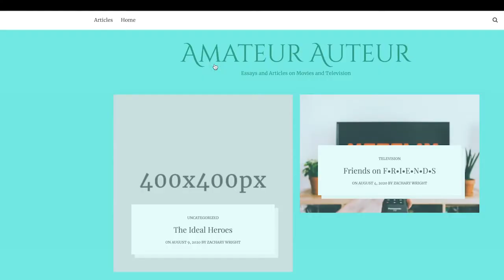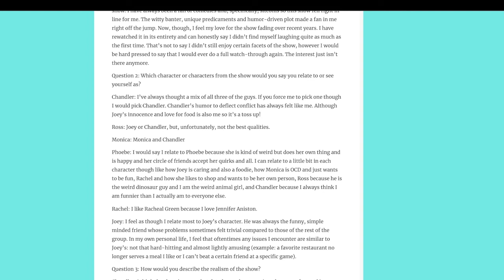Rian Johnson Trilogy is Still On!? & The High Republic Show Review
This week Tanner and Alex discuss the web-series all about the new High Republic Novels that have come out! They also discuss the news that Rian Johnson's Star Wars Trilogy is still happening and what that means for Star Wars moving forward!

Follow Alex on Twitter @MovieMealAl